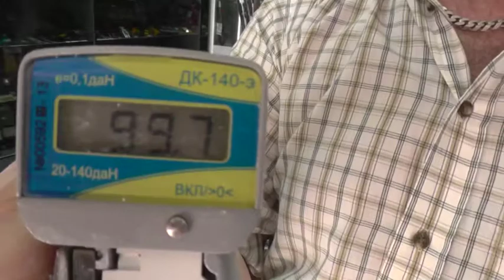ДК-140э 99,7кг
Динамометрия Мурашкина.